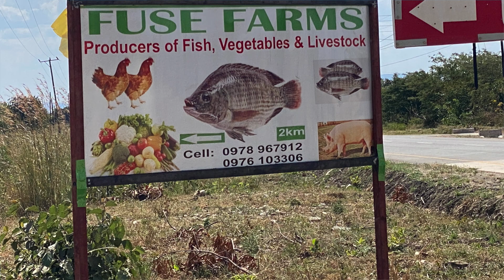HOW TO STOP FISH MORTALITIES |WHY WE LOST 78 FISH IN ONE POND ON ONE DAY#TILAPIA FARMING 4 BEGINNERS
Hello there! In this video I share my experience on how to stop fish from dying in a pond, I also give you reasons we think the fish died in the first place and how you can prevent such losses.

Camera used:
Iphone 11Pro